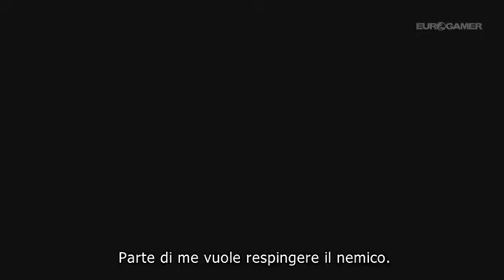Assassin's creed 3 Trailer presentazione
18° Secolo Nord America. Dopo oltre 20 anni di conflitto, 13 colonie americane e la Corona Inglese sono sull'orlo di una guerra.
Gli schieramenti di battaglia sono pronti, lo spargimento di sangue inevitabile.

Dalle ceneri di un villaggio in fiamme nascerà un nuovo Assassino. Mezzosangue Mohawk e Inglese, la sua battaglia per la libertà e per la giustizia infiammerà la Rivoluzione.